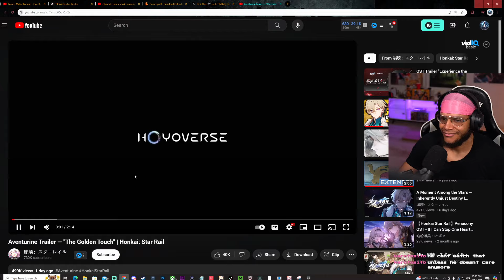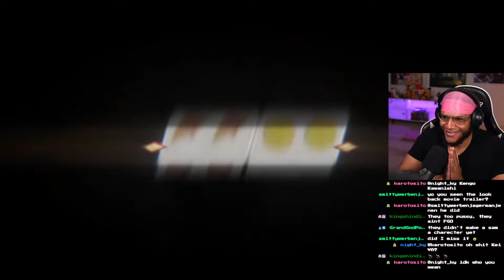MY FIRST SUSTAIN!!! I NEED! | Aventurine Trailer "The Golden Touch" REACTION!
HONKAI STAR RAIL AVENTURINE TRAILER REACTION!!! THE GOLDEN TOUCH TRAILER REACTION!!

SAUCE GODS!!!
-Zippy!!!